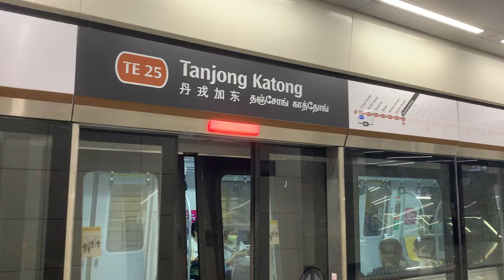SMRT Trains TEL Kawasaki & CRRC Sifang CT251 [2076] departing Tanjong Katong (➡️ Bayshore)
Recorded on 23 June 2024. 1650hrs-1651hrs. Time for CT251 2076 to depart TE25 Tanjong Katong for TE29 Bayshore. Trainspotting purposes.

Published on 28 September 2024, 1300hrs